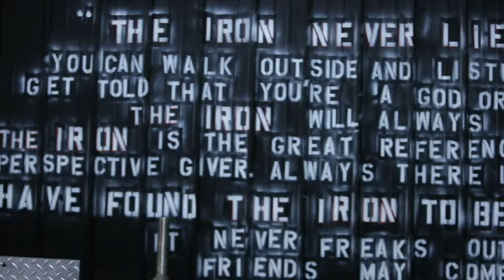Going to College While in the National Guard ORARNG